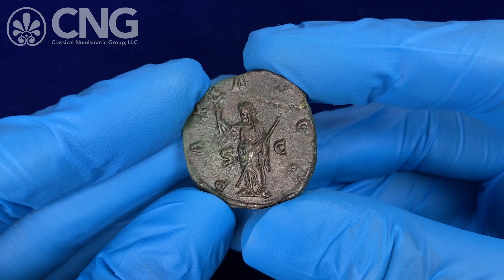Triton XXV, Lot 974